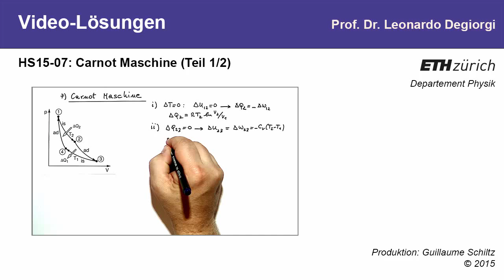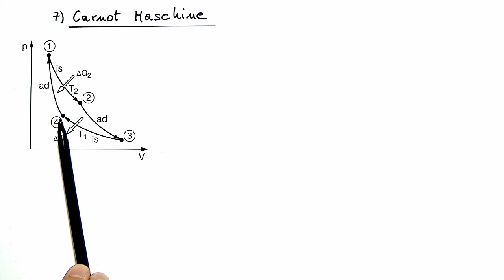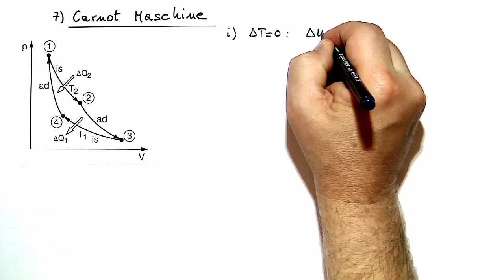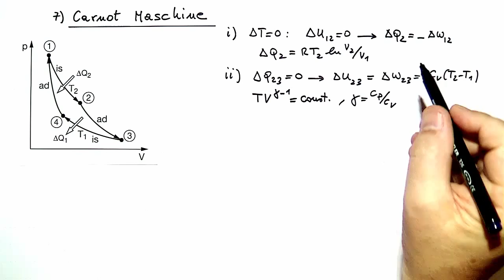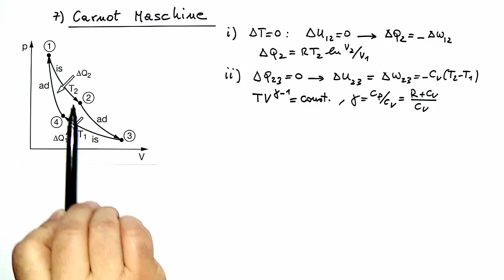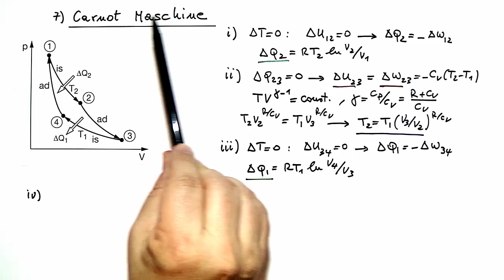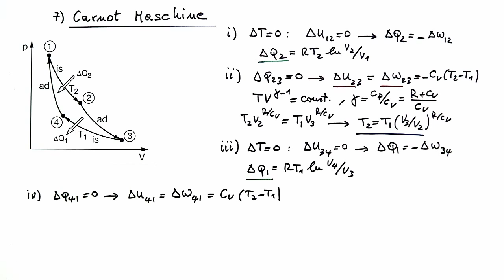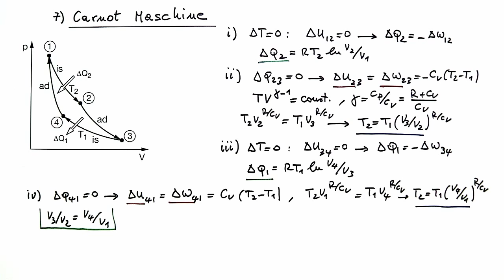7: Carnot Maschine (Teil 1/2)